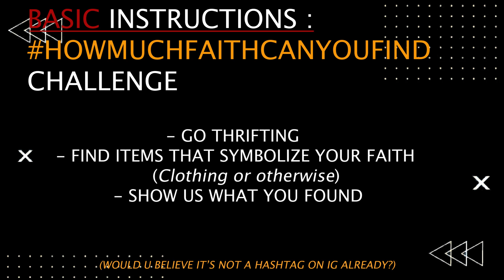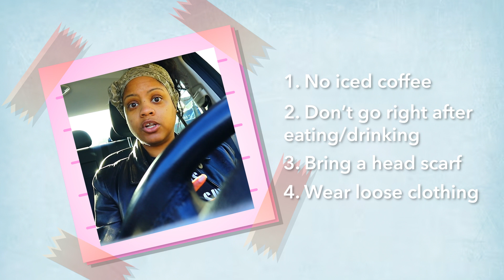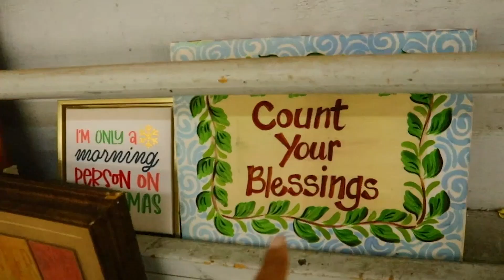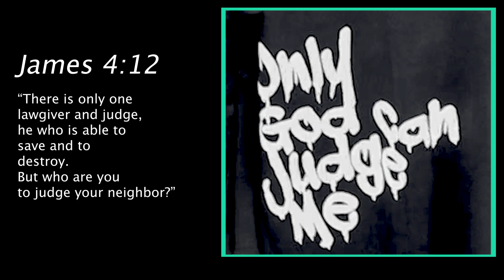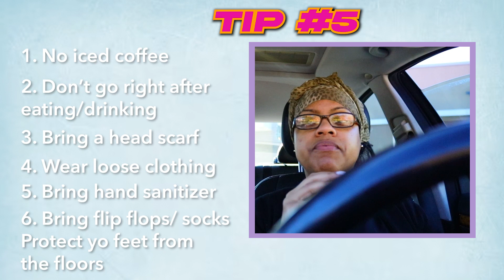👚⛔️💰 Thrift With Me for Faith Apparel / Fashion Show HowMuchFaithCanYouFind Challenge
🙂 Hey SumOnez! I want to share my new challenge with you “How Much Faith Can You Find?”

Come with me thrifting to find t-shirts that symbolize Faith and stay tuned for my Fashion Show at the end to see the outfits I created from the items i purchased!

This challenge is for the Faithful Fashionista that loves to rep their faith with style!

However, I would like to expand parameters of this challenge in the future!

Creating this challenge was so much fun - TRUST ME , try it and you will love it too!

I would LOVE to react to your version of this challenge 💛

🎥 IN THIS VIDEO I WILL:
- Share some thrift tips
-Take you shopping with me
-Show you what I found
-Style the found items
-Model the outfits in a fashion show

Hashtag HowMuchFaithCanYouFind on all social media!